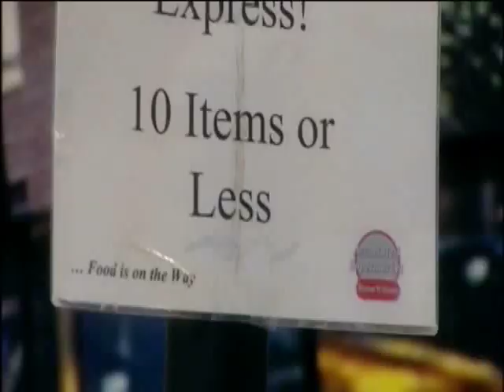Anatomy of Sex # 2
Discovery Channel documentary on the science of sex